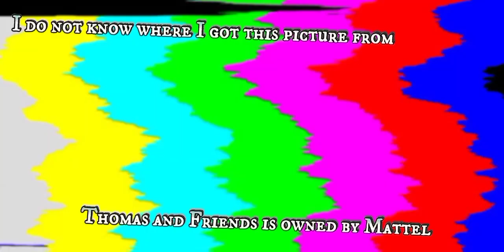sodor United season 2 episode 3